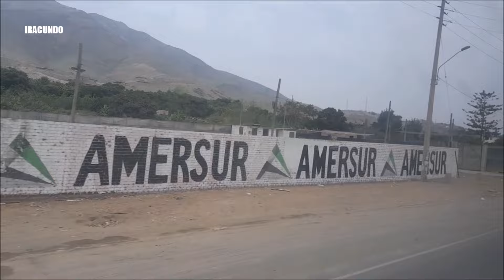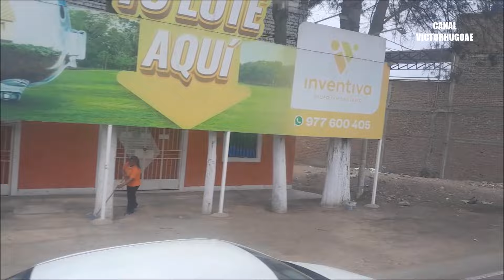Por la Panamericana Norte km 68 llegando a HUARAL.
Vistas desde la movilidad llegando a HUARAL, en el norte de Lima.